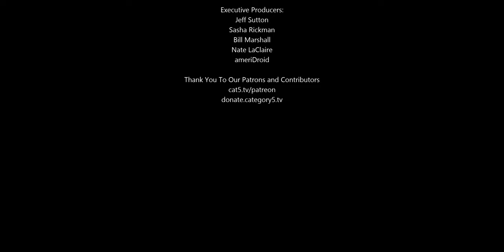Fifa 21 will be the most realistic ever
Fifa game developer EA Sports promises that the next-generation version of Fifa 21 will feature new technology to make it the most realistic yet. The Fifa series remains one of the most popular video game franchises in the world.